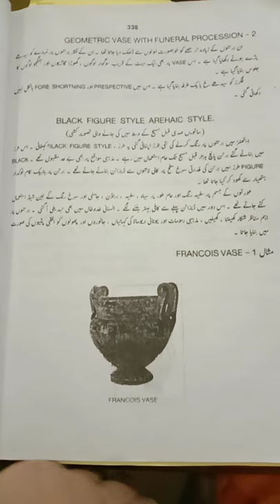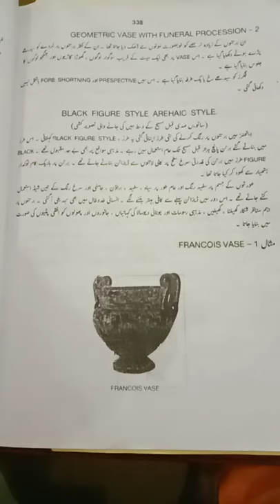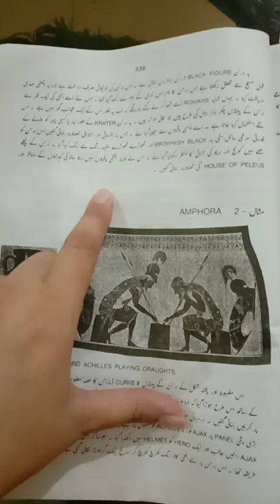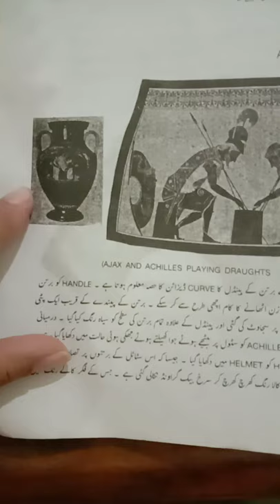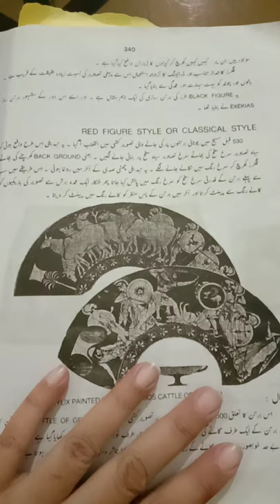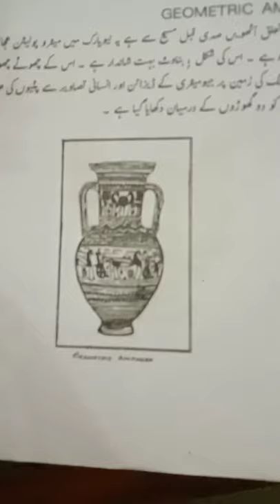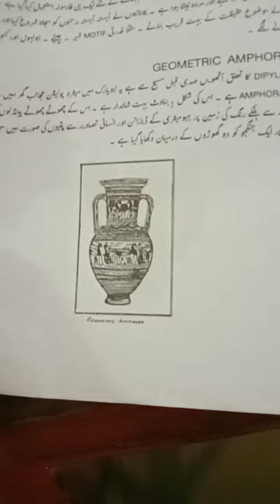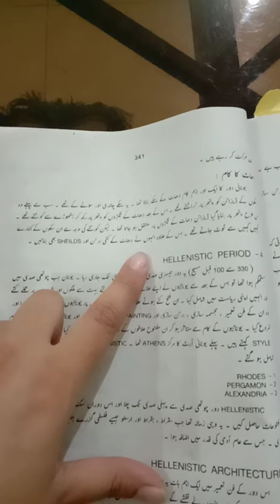Fine arts ' Lecture "Greek Pottery " Archaic and classical painting .